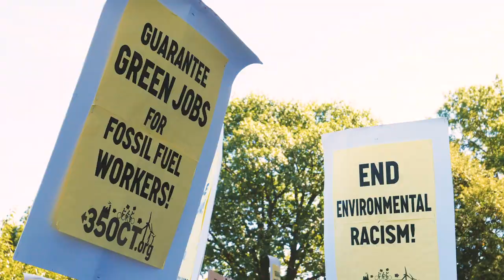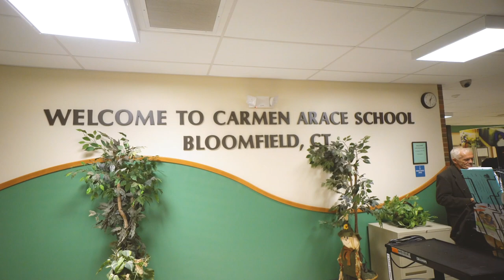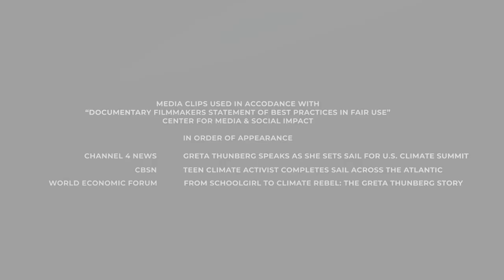Climate Crisis: A Documentary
“Climate Crisis” charts the growth of climate activism, from Greta Thunberg’s voyage across the Atlantic and the global Climate Strike to the local activities of the Sunrise Movement and other concerned residents of Connecticut fighting for clean water.